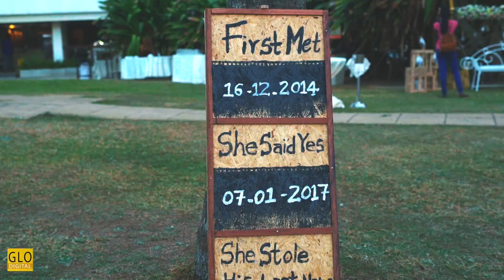Theepan & Birgitte | Wedding Reception | Highlights | Negombo | GLO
GLO DIGITAL